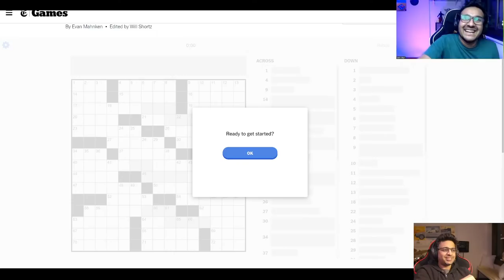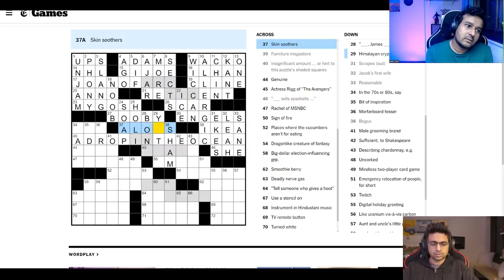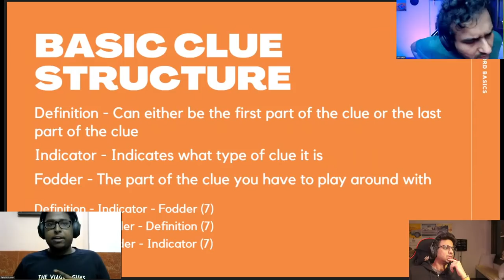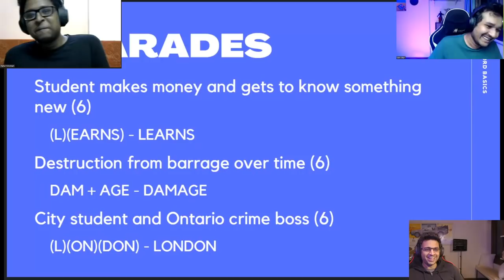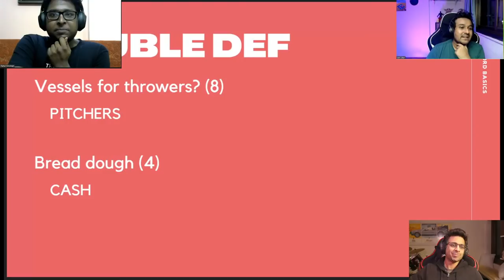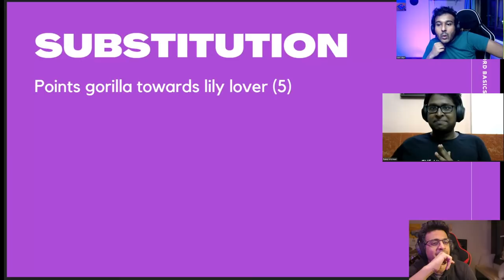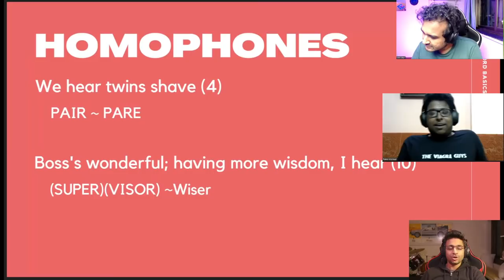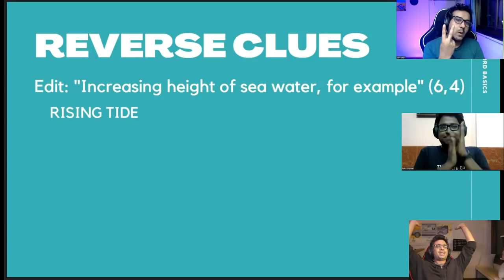🔴 HOW TO SOLVE CRYPTIC CROSSWORDS! THE CROSSWORD EPISODE 11 Feat @SahilShahcomedy and Rahul Krishnan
New week, same us, new crossword. Cryptic Crossword setter and enthusiast Rahul Krishnan teaches us the basics of cryptic crosswords

@Sahil Shah and I solve the Crossword. Or well, Pishvi gang solves the crossword and we take the credit.